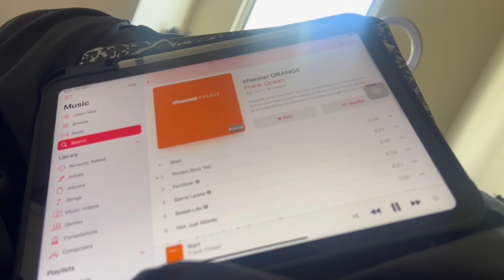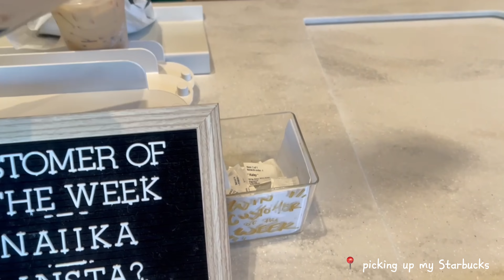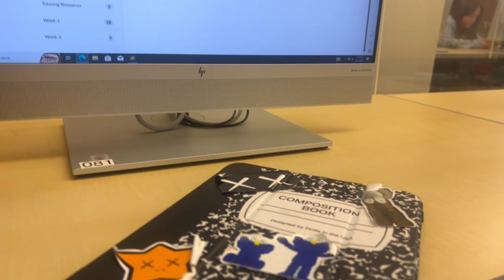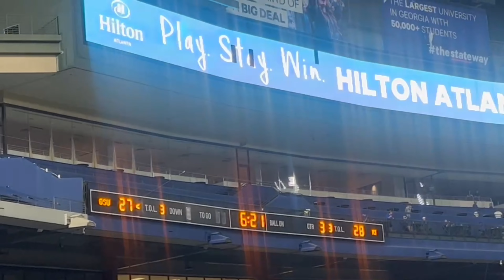COLLEGE VLOG EP. 1 (day in my life, grwm, first college game and more!)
✩ Finsta: @moreofsochi